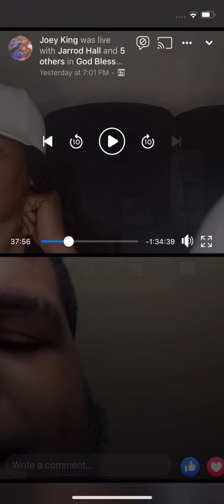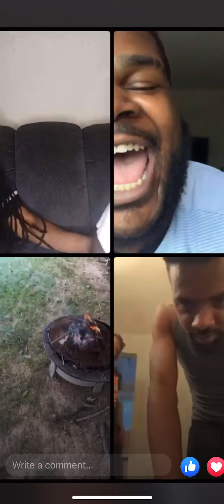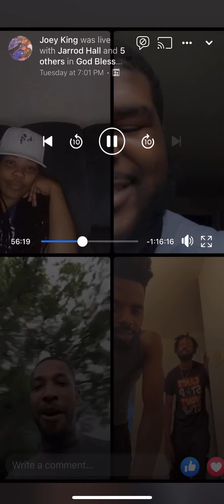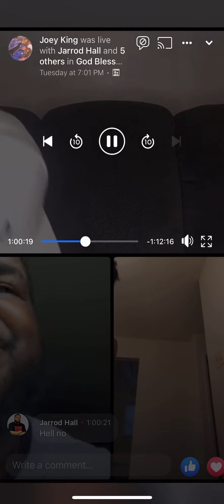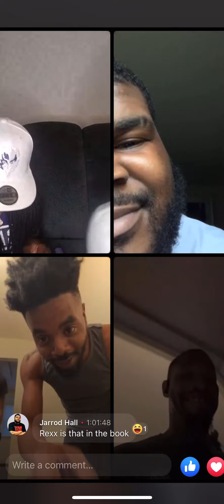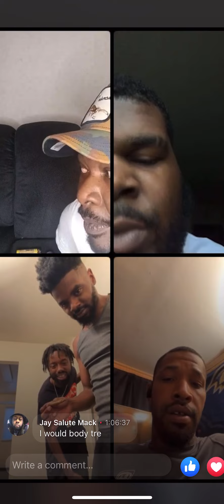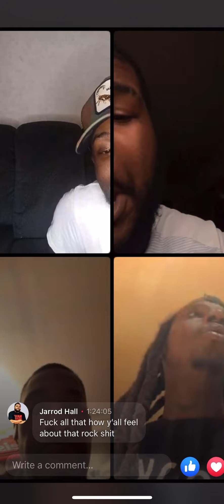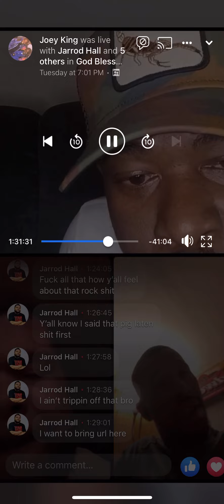Rexx Ruga INTERVIEW Pt 2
Gutta Lambo2crazy Ybg Tre and Rexx Chop it up